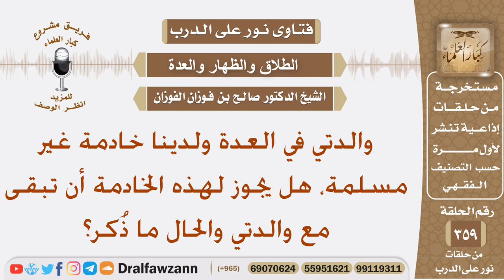والدتي في العدة ولدينا خادمة غير مسلمة، هل يجوز لهذه الخادمة أن تبقى مع والدتي؟ الشيخ صالح الفوزان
نص السؤال: والدتي في العدة ولدينا خادمة غير مسلمة، هل يجوز لهذه الخادمة أن تبقى مع والدتي والحال ما ذُكر؟
السيرة الذاتية :
للاشتراك في قناة الشيخ صالح الفوزان

رئيس الفريق
لمشروع كبار العلماء